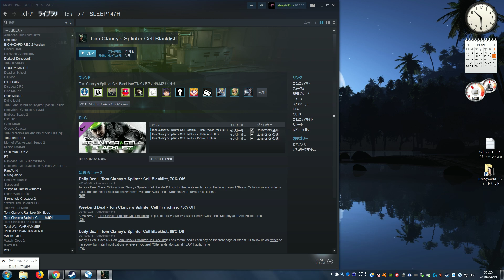#10 Splinter Cell Blacklist【20190415】